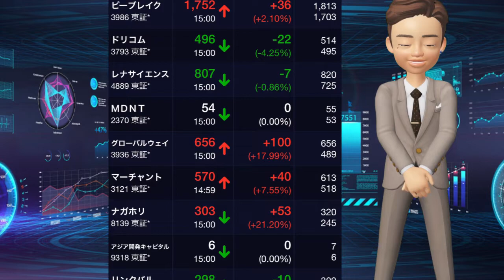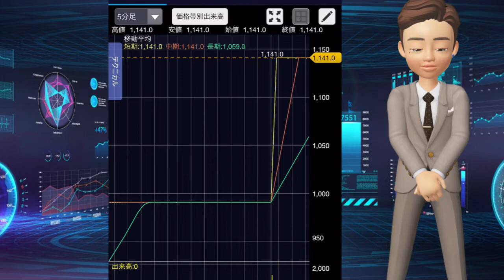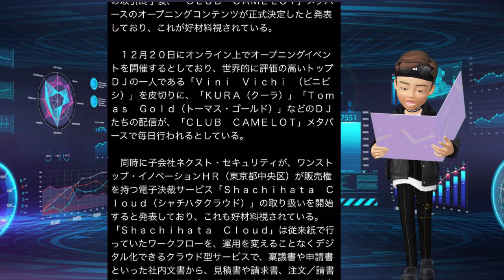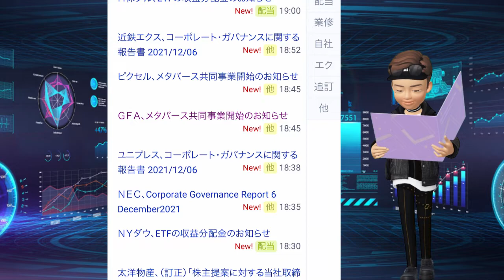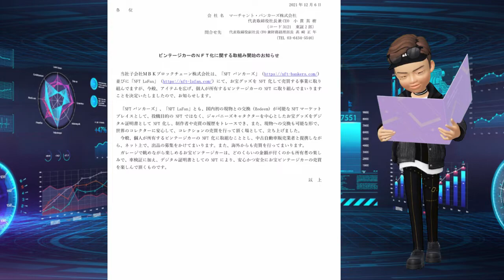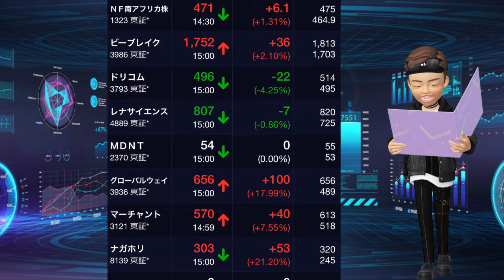マーチャント GFA シーズメン IR!!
マーチャント・バンカーズは６日取引終了後、子会社のＭＢＫブロックチェーンが展開するＮＦＴ（非代替可能性トークン）売買プラットフォーム「ＮＦＴバンカーズ」並びにＥＣサイト型マーケットプレイス「ＮＦＴ　ＬａＦａｎ」でお宝グッズをＮＦＴ化して売買する事業について、アイテムを広げ、個人が所有する「お宝ビンテージカー」のＮＦＴ化に関する取り組みを開始すると発表した。

　個人が所有するビンテージカーのＮＦＴ化に取り組むにあたり、中古自動車販売業者と提携しながら、インターネット上で出品を募集する。また、海外からも売買を行う。車検証に加え、デジタル証明書としてのＮＦＴにより、安心かつ安全に「お宝ビンテージカー」の売買を楽しめるようにするとしている